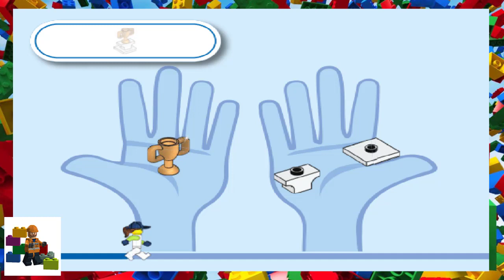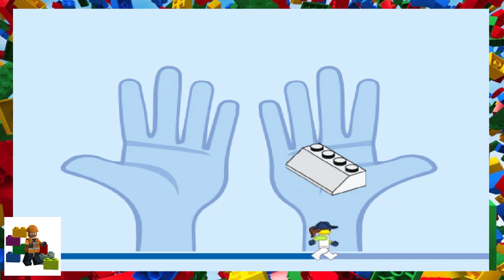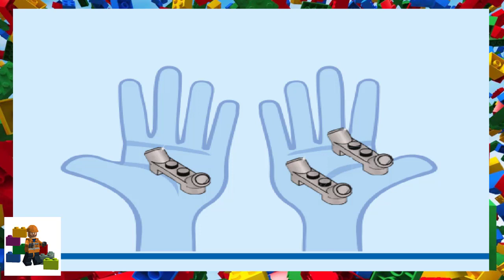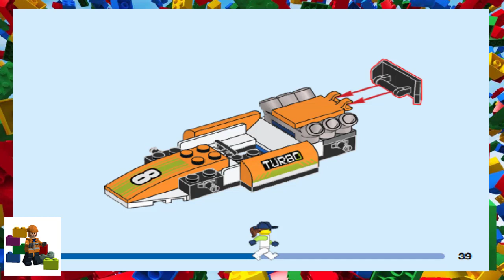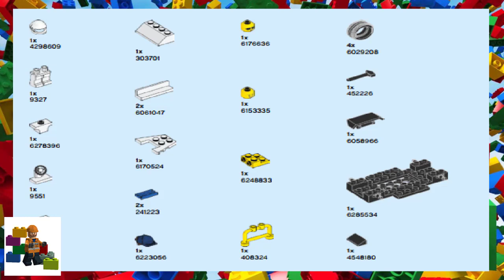LEGO instructions - City - Racing - 60322 - Race Car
How to build the 2022 Lego Set 60322 - Race Car